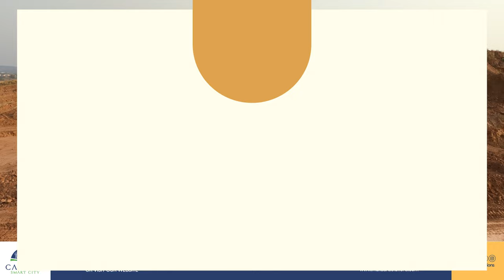Capital Smart City Islamabad | Overseas Central Sector C Update: November 2024 | Makaan Solutions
In this video, we provide the latest development update for Sector C in Overseas Central, Capital Smart City Islamabad. This sector offers 1 Kanal residential plots and prime 4 and 8 Marla commercial plots, all located along the expansive 400 feet Main Boulevard. Sector C is strategically positioned, providing excellent access and investment opportunities. Tune in for an in-depth update on the development status and future potential of Sector C.

Rizwan Cheema,
CSC,
chakri road,
overseas block,
overseas prime,
overseas prime block,
executive block,
development video,
overseas block1,
400ft road,
overseas central map,
overseas central,
3.5 Marla plot in the capital smart city,
5 marla plot for sale in the capital smart city Islamabad,